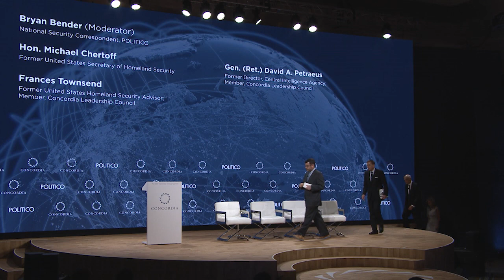Red Cell Scenario: The Path Ahead for Syria | 2017 Concordia Annual Summit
Speakers:
Gen. David Petraeus
Secretary Michael Chertoff
Frances Townsend

A red cell, a tactic often utilized by the U.S. intelligence community to improve effectiveness and security, works to identify flaws and vulnerabilities by exploring alternative futures from the point of view of other world leaders and powers. This innovative session will pit the top minds in the security field against each other through a red cell simulation in an effort to identify strategies that could be adopted to mitigate risk and build a path forward for the complicated humanitarian and security crisis in Syria.